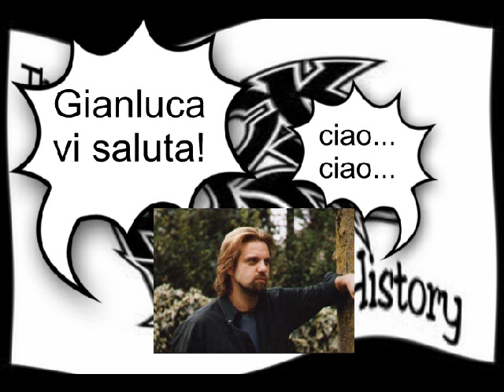The Rock Band History - p-37 - Gianluca (lun-01-10-2012 - dom-07-10-2012)